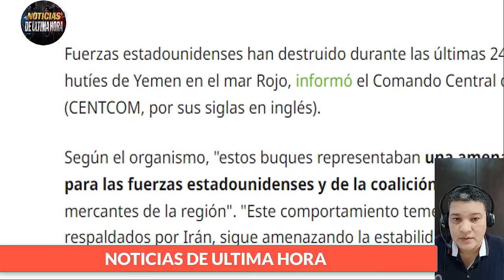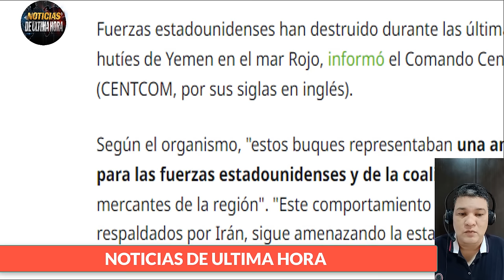🔴ÙLTIMAS HORA IRÀN PONE CONDICIONES PARA NO ATACAR ISRAEL RSIA REPELE AVANCES AFFU MEDVEDEV EXPL0T4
segei shoigu
ultima hora hoy 14 de agosto de 2024
noticias de canada hoy 14 de agosto de 2024